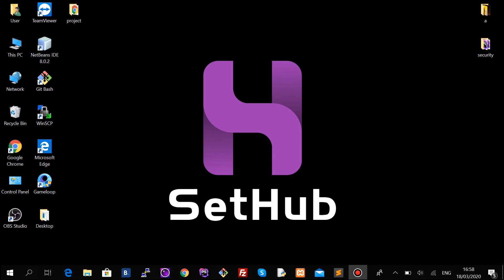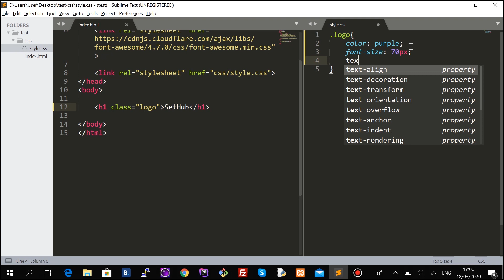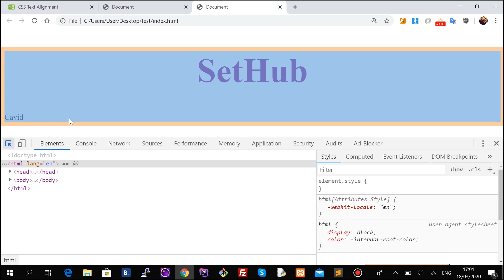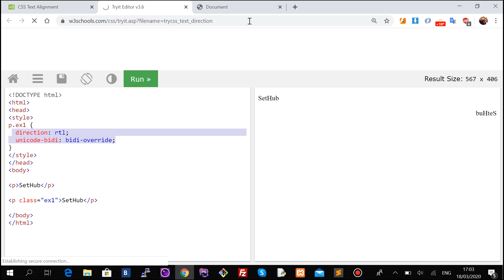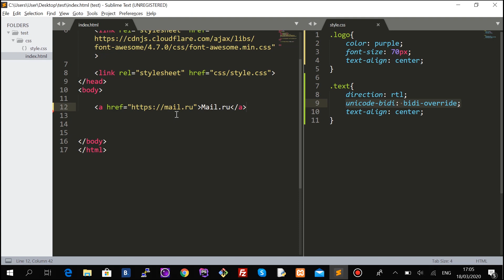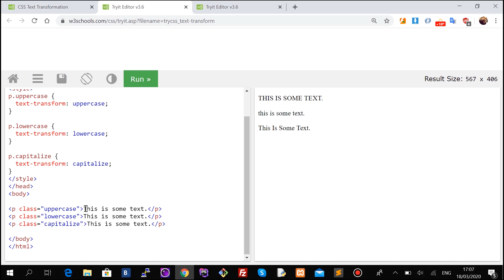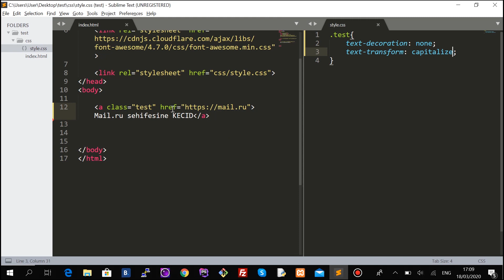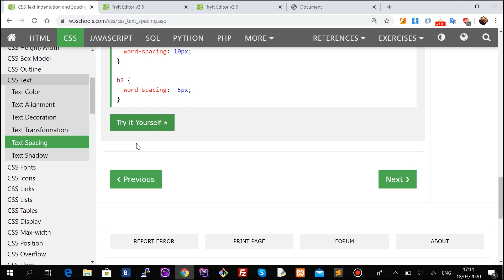28) SetHub - CSS Text